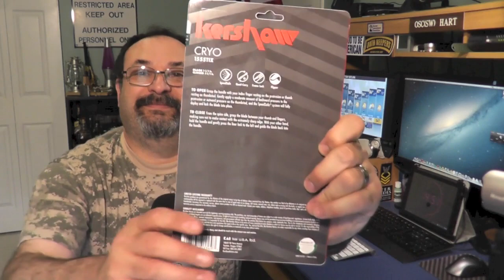Kershaw Cryo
Review of the Kershaw Cryo.

My YouTube Shipping Address is:
Fred Hart
Lusby, MD 20657